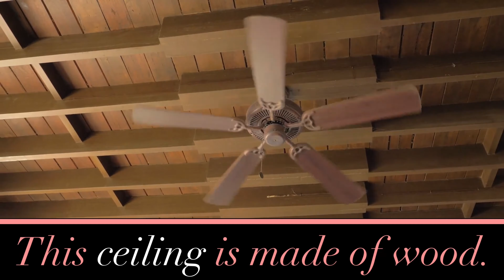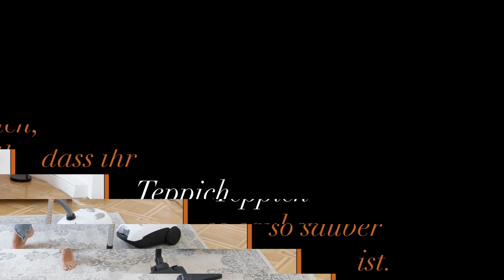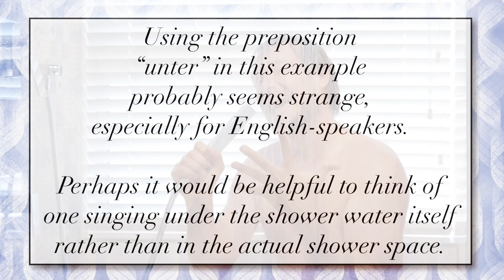Taking Baths and Showers in German and Various Elements of a Room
The home is not only where the heart is. It is also where a lot of other things are, such as floors, ceilings, walls, sofas, etc. In addition to learning such components of most houses, we also learn how to say that someone is taking a bath or a shower, along with several new adverbs.